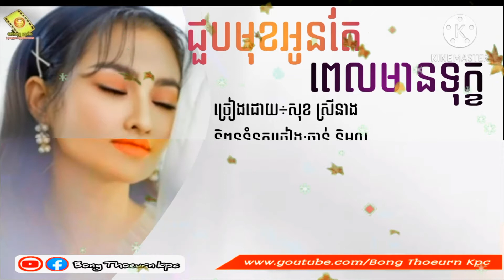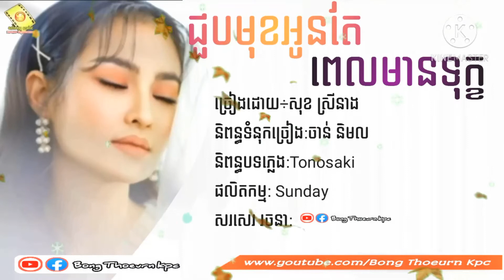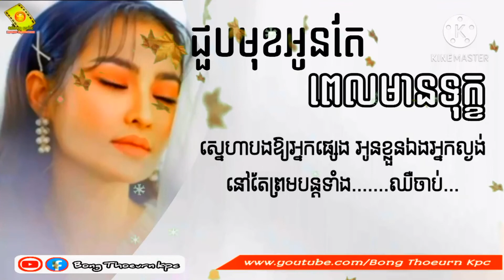ជួបមុខអូនពេលមានទុក្ខ_សុខស្រីនាង chuob moukh oun pel meantouk [ cover song lyrics]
~~~🇰🇭BONG THOEURN KPC🇰🇭~~~
🙏👉 សូមអភ័យទោសដល់ម្ចាស់ផលិតកម្មនិងបងប្អូនទុកជាមុន ចំពោះការយកវីដេអូមកផ្សព្វផ្សាយបន្តដោយមិបានសុំការអនុញាតិ ខ្ងុំមិនមែជាម្ចាស់បទចម្រៀង គ្រាន់តែខ្ងុំចង់ជួយ ចែករំលែកនិងជួយសព្វផ្សាយបន្ត  ខ្ញុំសុំទោសទុកជាមុនរាល់ការ Upload video ឡើងវិញ ទាក់ទងទៅនឹងម្ចាស់បទចម្រៀងម្ចាស់ផលិតកម្ម ប្រសិនបើអ្នកមិនចូលចិត្តវីដេអូរបស់អ្នកដែលវត្តមាននៅក្នុង channel យើងខ្ញុំទេ សូមម្ចាស់ផលិតកម្ម comments នៅខាងក្រោមវីដេអូរបស់ខ្ញុំដើម្បីខ្ញុំធ្វើការលុបចេញវិញភ្លាម...សូមអរគុណ🙏🙏៕
🙏សូមមេត្តាកុំធ្វើបាប Chanel យើងខ្ញុំអីយើងសុទ្ធតែជាខ្មែរដូចគ្នាទេ ខ្មែរស្រលាញ់ខ្មែរ សូមអរគុណ...!

📱ប្រភេទ:

វីដេអូកំសាន្ត